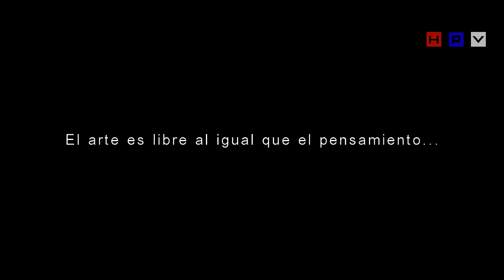Entrando en Las Afueras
Este video fue realizado con entrevistas a varias personalidades, entre ellos el artista Raúl Morilla de República Dominicana, al embajador de República Dominicana en La Habana, Joaquín Gerónimo y la Ministra consejera de embajador de República Dominicana en La Habana